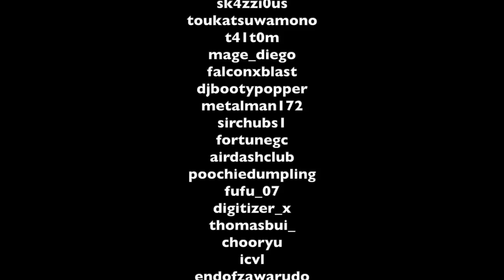Essential Tech｜ What’s BETTER THAN a Smartphone?【While I’m Making Coffee】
I ponder and think about technology a lot! But recently nothing has me really excited. Are we really stuck in a generation of small iterative improvements or could there be something big on the horizon?

Do you think Tech is BORING nowadays? What are you looking forward to?